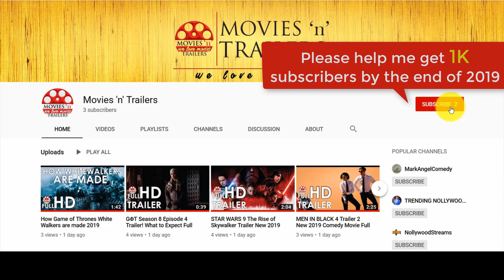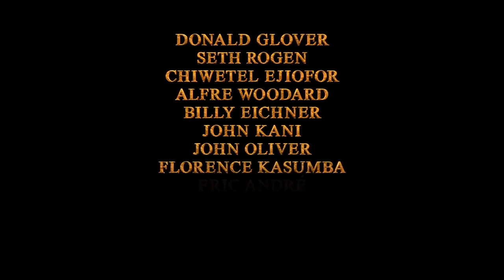THE LION KING Official Trailer #3 NEW 2019 Disney Live Action Movie HD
After the murder of his father, a young lion prince flees his kingdom only to learn the true meaning of responsibility and bravery.

Credits
Director: Jon Favreau
Writers: Jeff Nathanson (screenplay), Brenda Chapman (story)
Stars: Seth Rogen, Donald Glover, Shahadi Wright Joseph